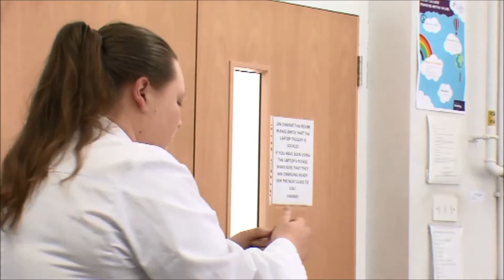Celebrating Success 2016 Applied Science & Animal Care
Dudley College's Helen Newton introduces our Celebrating Success 2016 Applied Science & Animal Care award winner Jayjay Parker.